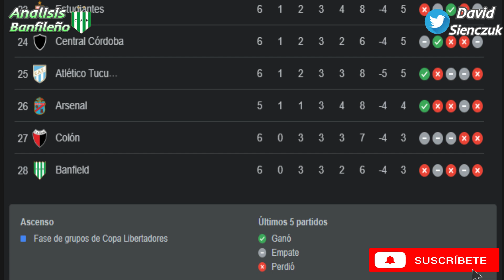¡VERGUENZA TOTAL! BANFIELD ÚLTIMO en la TABLA DE POSICIONES | Análisis Atlético Tucumán vs Banfield